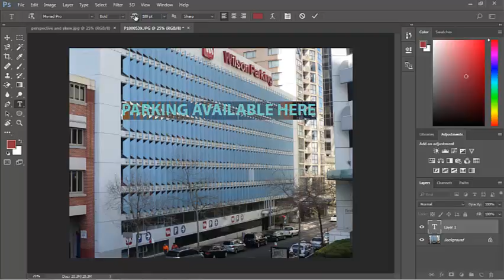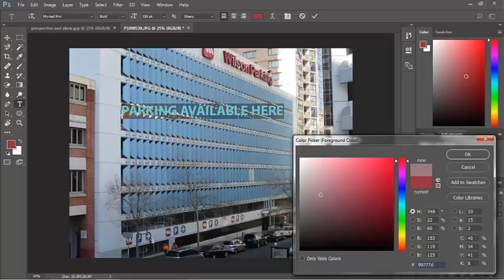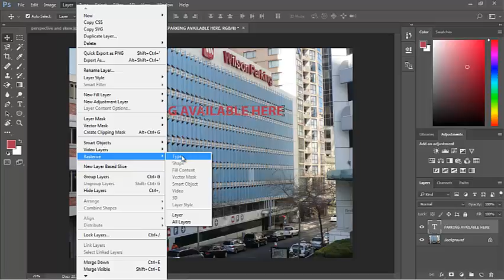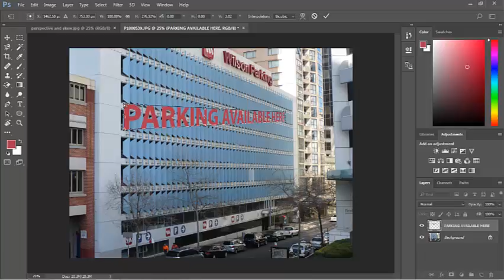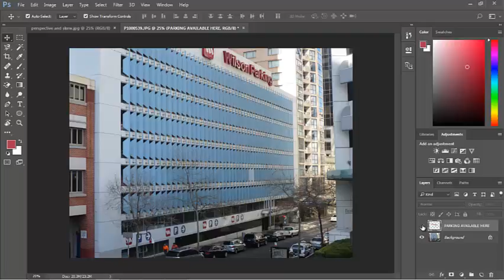PhotoShop CC Text